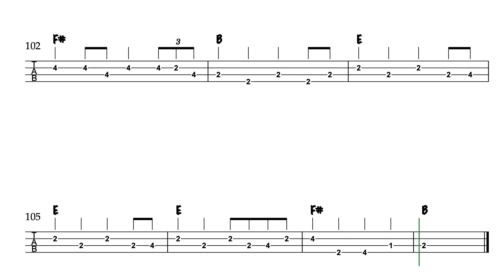Sweet Caroline bass tab - Neil Diamond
Sweet Caroline by Neil Diamond bass tab video.